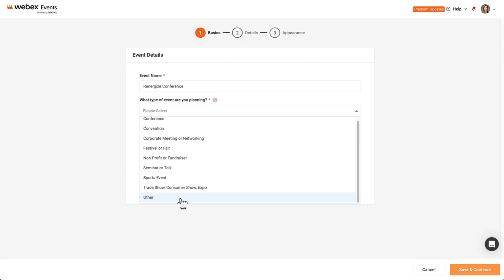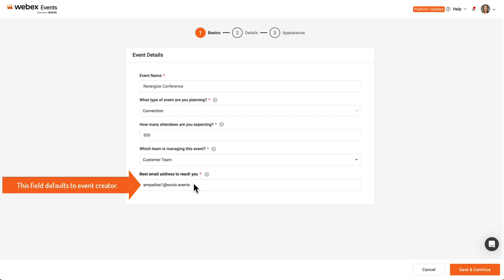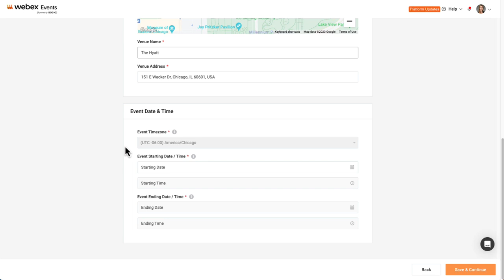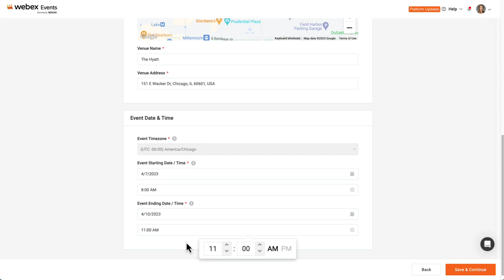Create a Webex Event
Learn how to create a Webex Event, the first step that is the foundation for all the Webex Events products.

Learn more about how Webex Events (formerly Socio) can support your events, no matter what form they take